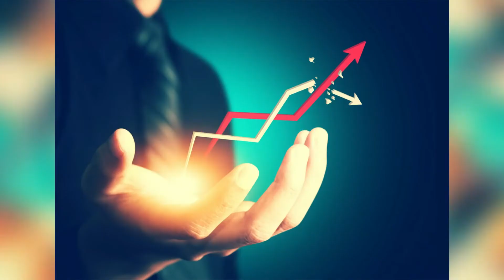How to prepare for an interview and get hired 2021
Hello again mga Ka-Vame, Sa video natin ngayon ay tuturuan ko kayo kung paano maghanda sa interview para mas maging malaki ang chances natin na ma hire sa trabaho.